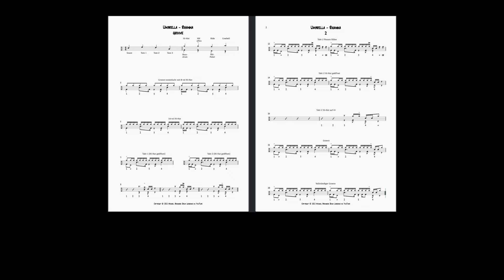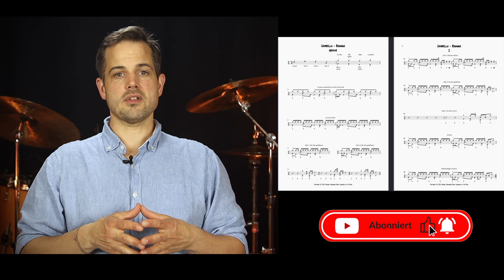Schlagzeug: So geht "Umbrella"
► NOTEN + NEWSLETTER ◀︎
✅   Klicke hier auf diesen Link!

Für Dich entstehen keinerlei zusätzliche Kosten.

Vielen Dank! 🙏

Aus der Reihe "COOLE DRUM GROOVES":
So spielst Du "UMBRELLA" von RIHANNA auf deinem Schlagzeug!

Dieser Groove ist episch!

In diesem Video zeige ich Dir Schritt für Schritt, wie du den Groove zu "UMBRELLA" von RIHANNA lernen kannst.

Viel Spaß dabei und schreibe mir gerne Dein Feedback oder Anregungen für weitere Coole Drumgrooves in die Kommentare unter dem Video. 🥁

Hat Dir das Video "UMBRELLA" von RIHANNA auf deinem Schlagzeug!" gefallen?
Dann empfehle mich gerne Deinen Freund*innen weiter!

Ich freue mich über Deinen 👍

Wenn Du Schlagzeug lernen möchtest oder mehr über mich erfahren möchtest, findest Du hier weitere Infos über mich: